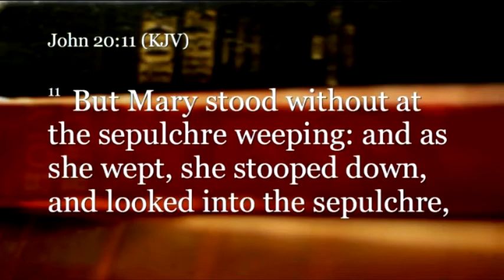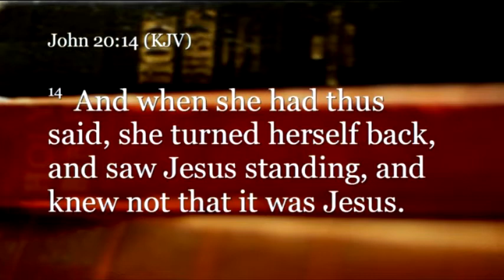"Come Up Higher" - Esther Benenoch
Sister Esther challenges ALL who "have an ear to hear what the Spirit is saying to the Churches" to "Come Up Higher!"